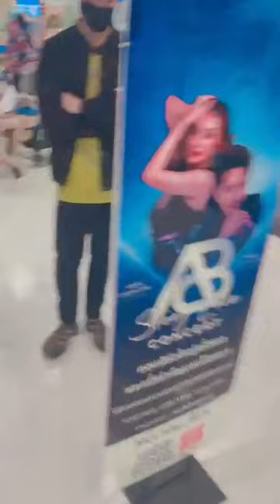คอนเสิร์ต AB สตอรี่ มีอีกรอบนะค้าา